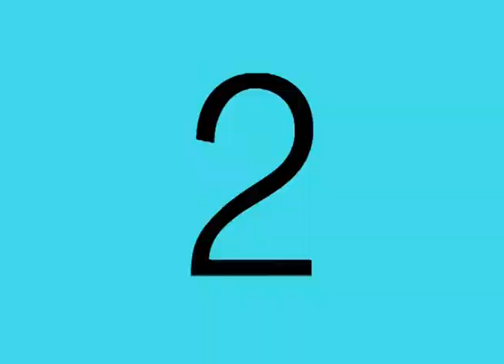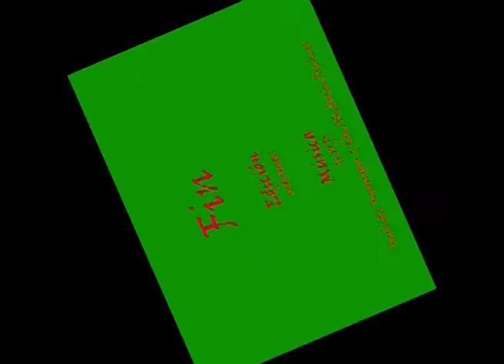Copula Psalmopoeus irminia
Febrero  - Marzo 2013